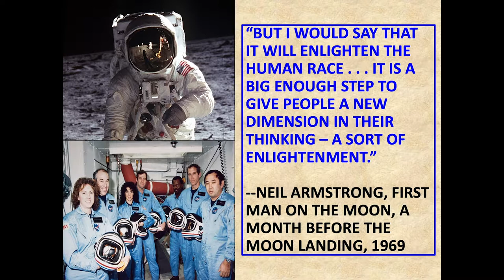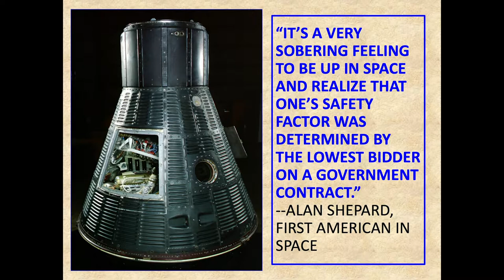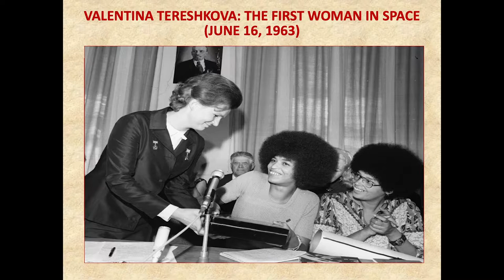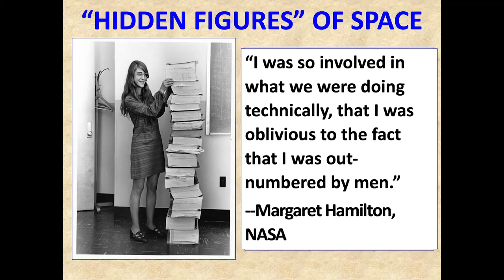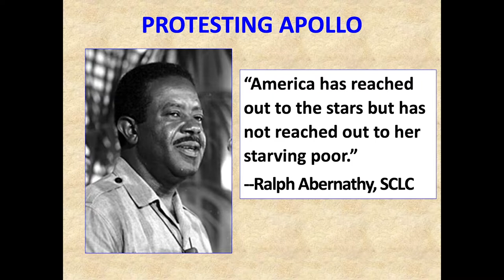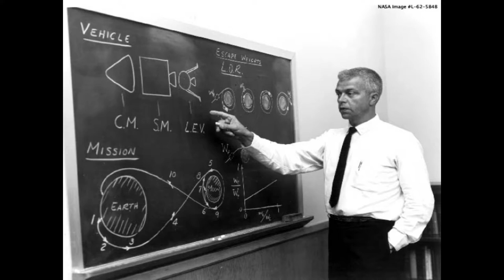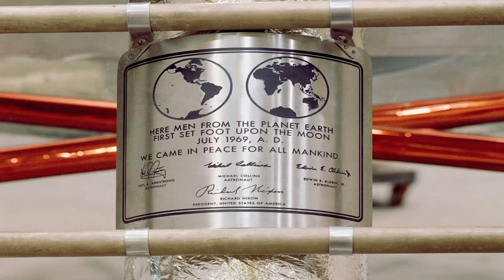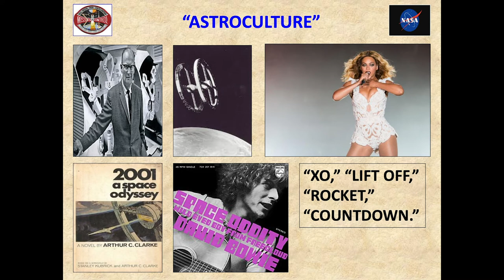Man on the Moon - Faculty Speaker Series 10 Year Anniversary Presented by John Barr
The Faculty Speaker Series at LSC-Kingwood celebrates it's 10 year anniversary with a special presentation from Professor John Barr.

Category
Education